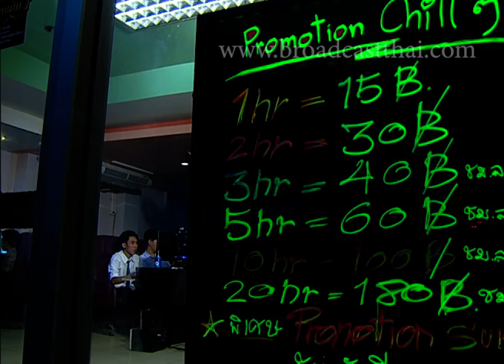ละครน้องใหม่ร้ายบริสุทธิ์ Ep.760 ตอนลดการบ้าน [3/3]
ติดตามละครน้องใหม่ร้ายบริสุทธิ์ : ทุกวันเสาร์ เวลา 10.00 น. ทาง  YouTube Channel: broadcastthai

ออกอากาศครั้งแรก : วันเสาร์ที่ 13 เมษายน 2556 ทางช่อง 3